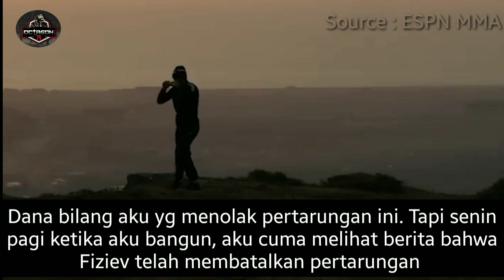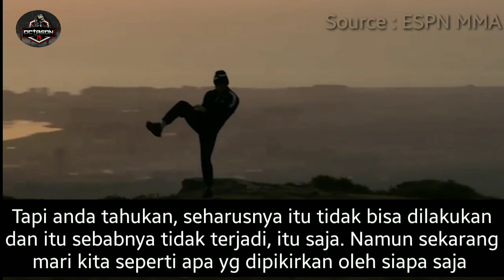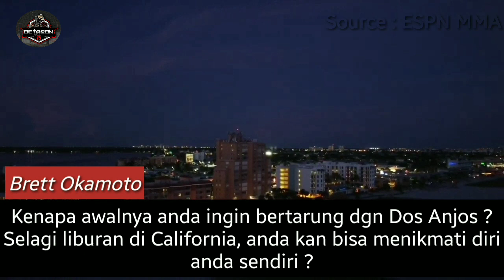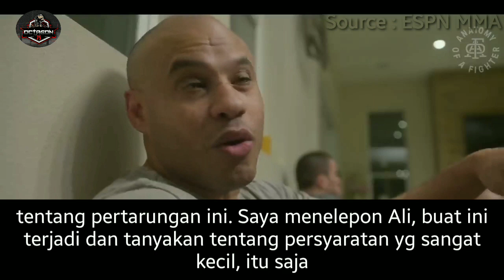Jangan Kasi Kendor🔥🔥Islam Makhacev Bantah Tuduhan Rafael Dos Anjos | SUBTITLE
Rafael dos Anjos telah memberikan pendapatnya tentang mengapa pertarungan itu menjadi berantakan
RDA berpendapat bahwa pertarungan itu gagal karena dia menyebut ada gertakan dari Makhachev kepada bos UFC Dana White

Mohon maaf 🙏🙏 atas ketidaknyamanan audio, karena channel ini tidak memiliki studio khusus, hanya dari rumah kecil yang terletak ditengah keramaian dan menggunakan alat seadanya